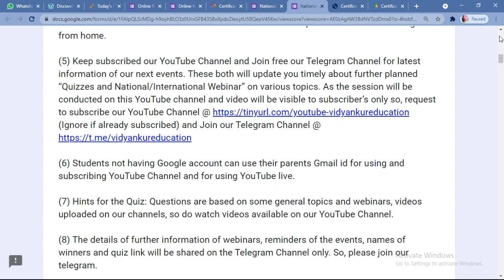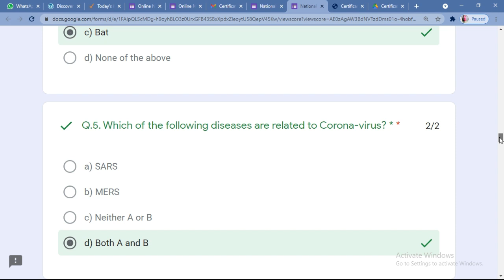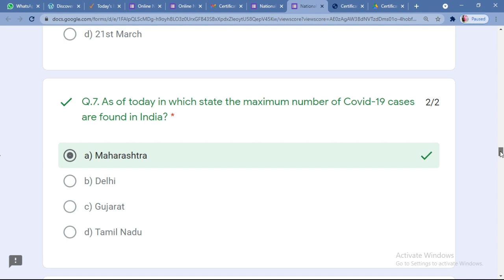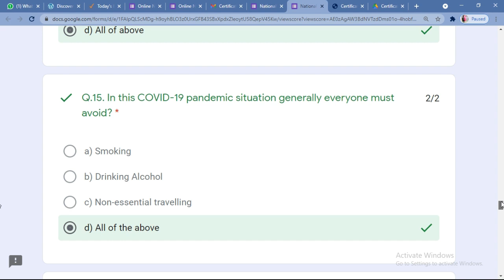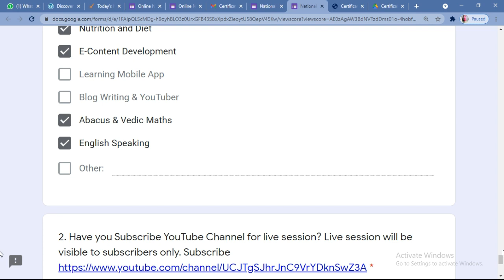Free Online Certificate | General Knowledge Quiz | Free Certificate in 2 Minutes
GK Quiz || General Knowledge Quiz || General Awareness Quiz || Quiz Certificate || Free Certificate

Instructions:-
(1) All participants will get the certificate after attending all questions and submitting the same. The 40% is the passing criteria for the quiz. If you fail to do, you will not receive certificate and you cannot reappear the exam.

(2) If, this quiz link is not opening it may because the daily limit or quota is finished. It is worked as per the Google’s policy. Requested to all wait for one day and try it again to attend the same.

(3) Your certificate may be get late for one or two days or more days. Don't get panic you will surely get certificate you can do this things 1. Once again check in your mail inbox or spam mail box 2. 3. Still not found simply mail it on above said mail with your Full Name, QIC Code and Date of Quiz Filled so we can do arrangement to send it manually.

(4) Give more importance to learning, certification is just for appreciation. Don’t only appear for certificates make use of this extended lockdown and ample time to learn new things from home.

These both will update you timely about further planned “Quizzes and National/International Webinar” on various topics. As the session will be conducted on this YouTube channel and video will be visible to subscriber’s only so, request to subscribe our YouTube Channel @ (Ignore if already subscribed) and Join our Telegram Channel @

(7) Hints for the Quiz: Questions are based on some general topics and webinars, videos uploaded on our channels, so do watch videos available on our YouTube Channel.

(8) The details of further information of webinars, reminders of the events, names of winners and quiz link will be shared on the Telegram Channel only. So, please join our telegram.

(9) The Vidyankur Education holds the all rights to do changes in the scheduled program and the same will be communicated in the telegram group only.

(10) Still you can get certificate and add more knowledge by answering the questions in this quiz.